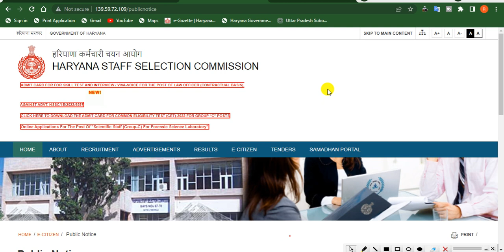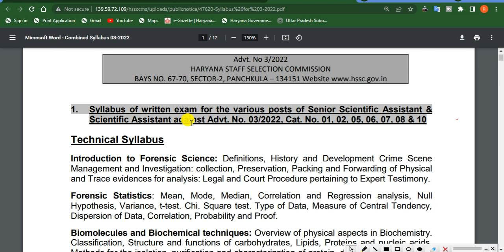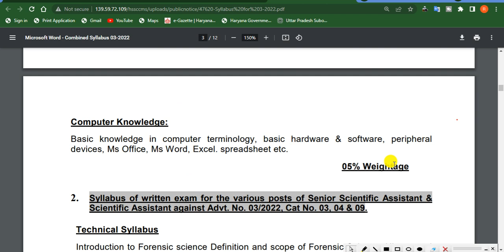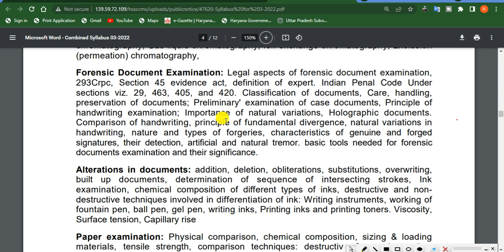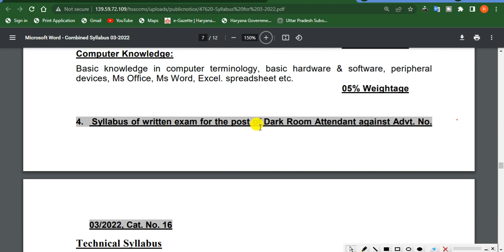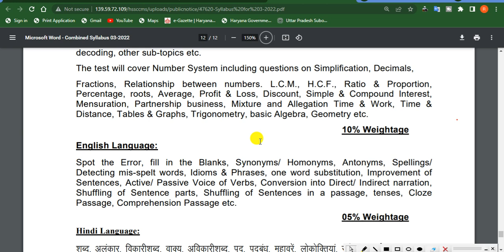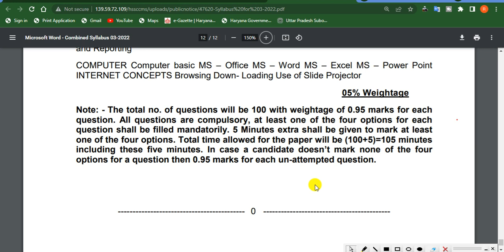HSSC Syllabus of written exam for the various post. HSSC_Syllabus. Hssc Senior Scientific Assistant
In this video, we'll discuss the Hssc Syllabus of written exam for the various posts of Senior Scientific Assistant & Scientific Assistant against Advt. No. 03/2022, Cat. No. 01, 02, 05, 06, 07, 08 & 10

TAGS.